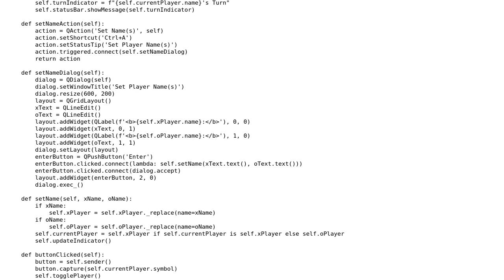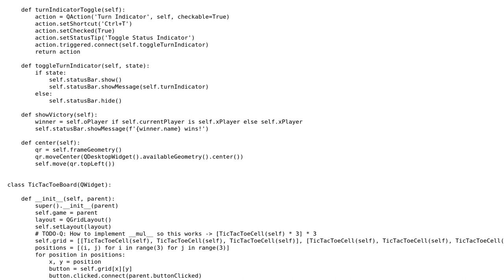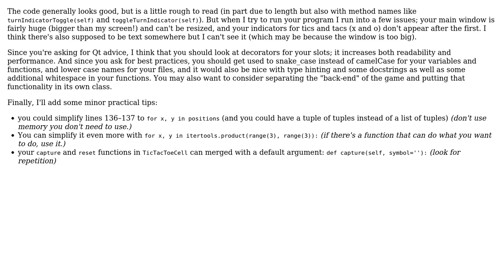Code Review: Pyqt Tic Tac Toe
With thanks & praise to God, and with thanks to the many people who have made this project possible! You are responsible for your own actions.